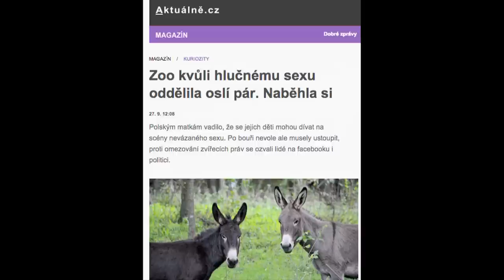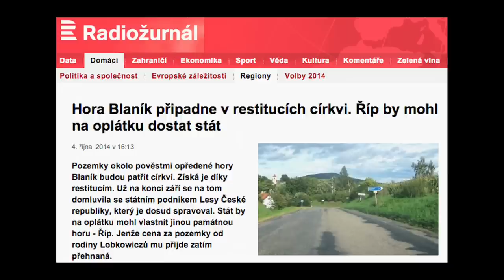Stalo se - Show Jana Krause 8. 10. 2014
Laďa Kerndl, Dominika Cibulková, Erik Lorincz.

TV premiéra 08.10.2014 – 33. epizoda V. řady SJK

Veřejné natáčení proběhlo na Slovensku, v bratislavském divadle Štúdio L+S, v pondělí 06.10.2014

V tomto dílu Show Jana Krause se představili  jazzový a swingový zpěvák Laďa Kerndl, slovenská tenisová jednička Dominika Cibulková a šéfbarman prestižního londýnského baru American Bar hotelu Savoy Erik Lorincz.

👉 PODPOŘTE EMILA! 😉